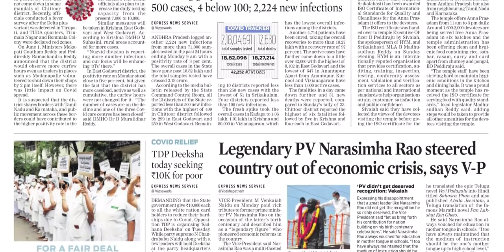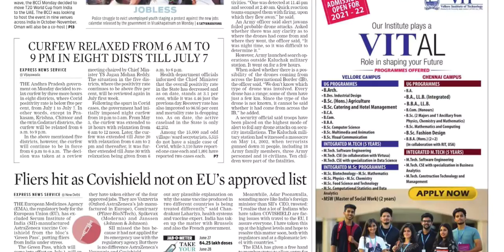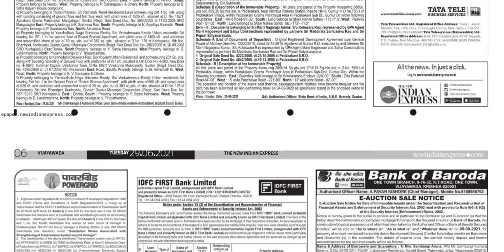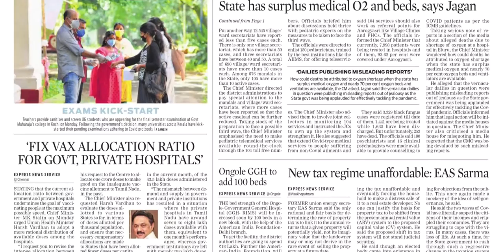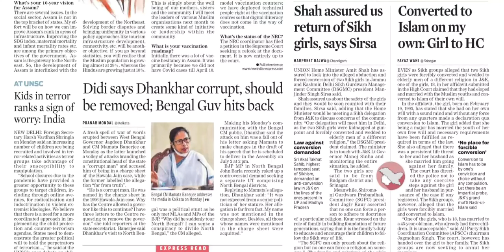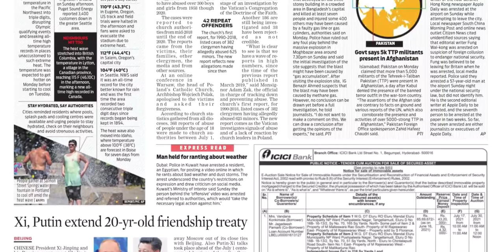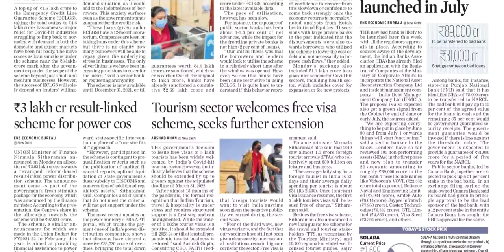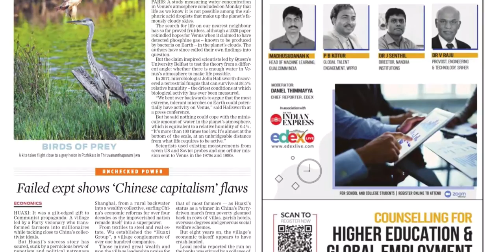THE NEW INDIAN EXPRESS AP 29 JUNE 2021 TUESDAY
FOR TELUGU PAPERS:
NTNB NEWSPAPERS